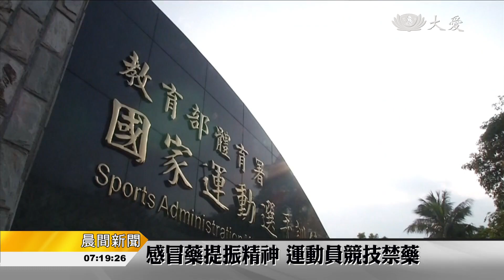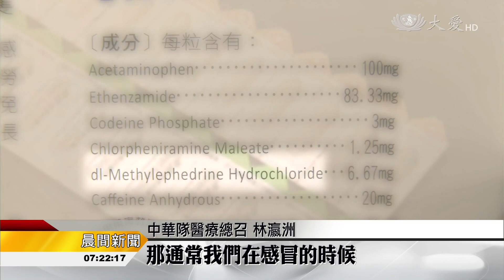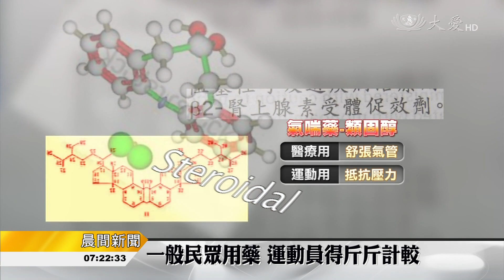運動禁藥～一失足成千古恨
里約奧運，林子琦，卻被發現身體數值異常，禁止出賽，禁藥風波浮上檯面。說到運動禁藥，其實很多人都不知道，像感冒藥中，含有的麻黃素可以紓解鼻塞，對運動員來說，卻是有提振精神效用，屬於違規，必須都要特別注意小心，畢竟競技賽場上，並不存在不知者無罪道理。